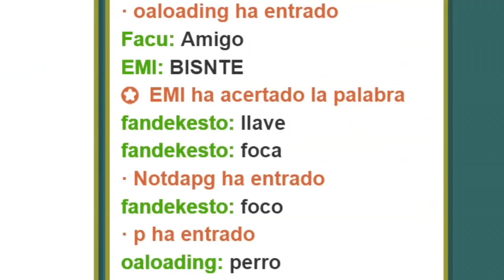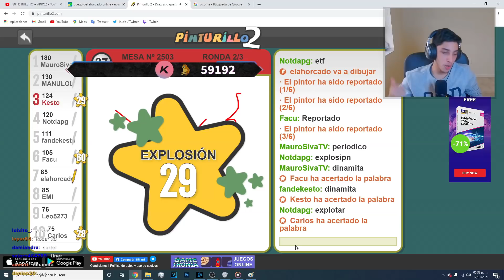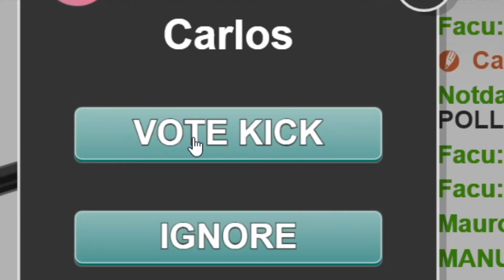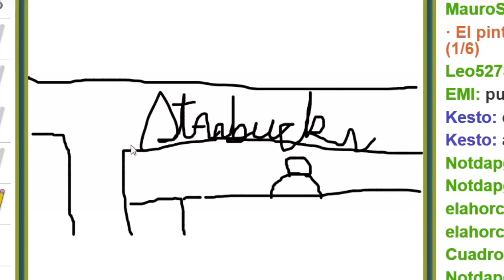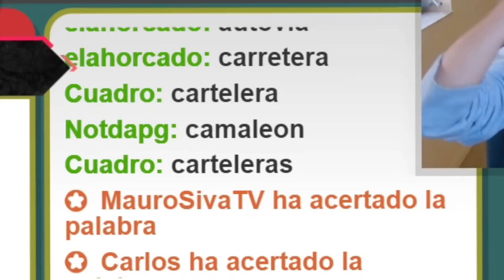Jugué PINTURILLO con SEGUIDORES y no salió como esperaba...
JUGUÉ PINTURILLO 2 con SEGUIDORES o SUBS o SUSCRIPTORES, como le quieran decir, y no salió como esperaba... es igual que skribbl io pero no somos los mejores dibujando.

TODO esto PASÓ en DIRECTO!